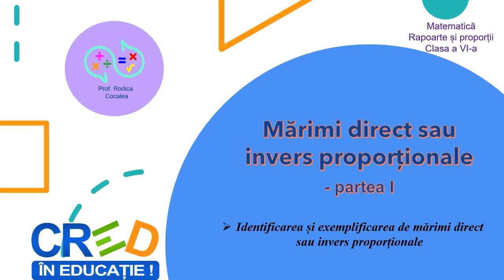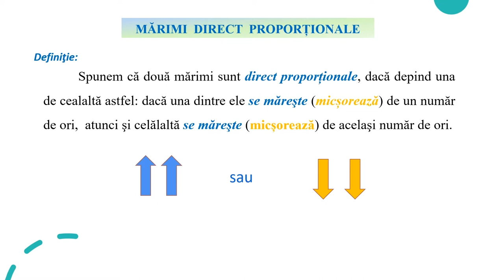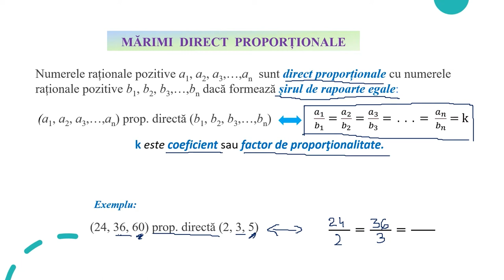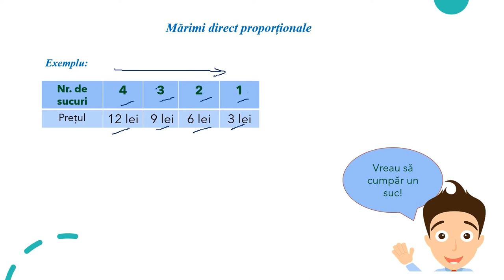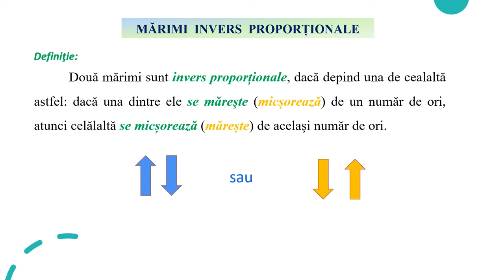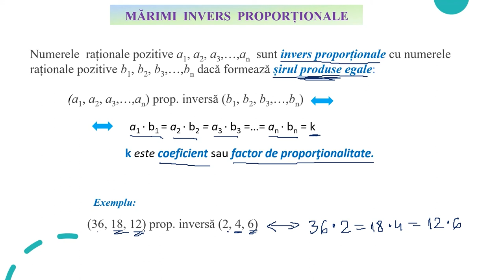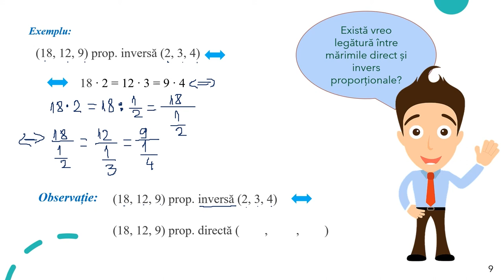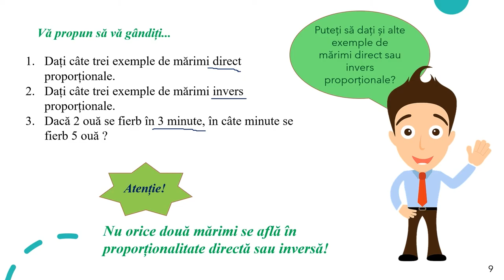Mărimi direct sau invers proporționale (I)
Activitatea poate fi organizată la clasă frontal sau pe grupe, dar materialul poate fi folosit foarte bine și pentru predarea onlinesau hibrid, fiind un bun suport pentru realizarea unei secvențe de lecție de 5-10 minute.
Activitatea de învățare vizată de acest material constă în identificarea, citirea, scrierea și exemplificarea de mărimi direct sau invers proporționale.